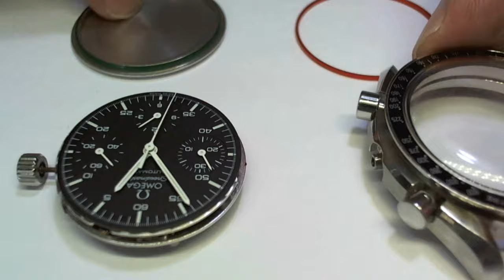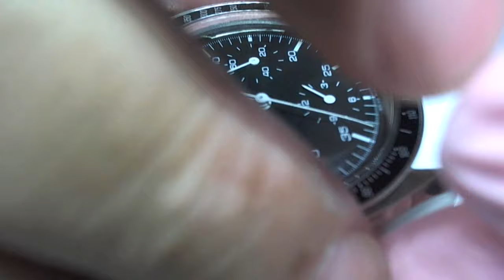十點九分鐘錶OMEGA 175 0032.1 亞米茄自動計時登月錶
Watch9After10詹師傅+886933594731 R.O.C TAIWAN (中華民國.台灣)
         Omega Speedmaster Automatic
故障原因.浸水生鏽.
故障排除.更新防水設備.保養.
Omega caliber 1143
 Report data error ⚠
Brand: Omega
Reference: 1143
Base: ETA 2892-A2
Movement: Automatic
Display: Analog
Diameter: 25.60
Jewels: 47
Reserve: 42
Frequency: 28800
Chronograph: Chronograph
Hands: Hours, Minutes, Small Seconds
                                  10491台北市中山區合江街180巷15號